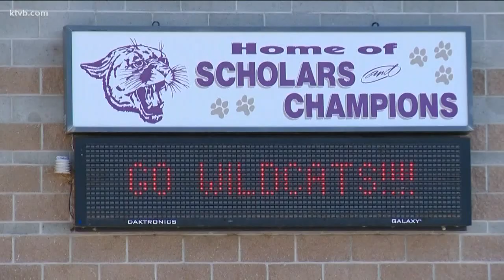Ivanka Trump and Apple CEO Tim Cook visit Wilder school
The two visited Wilder Elementary School to reinforce their commitment to technology in the classroom, along with workforce and STEM development.